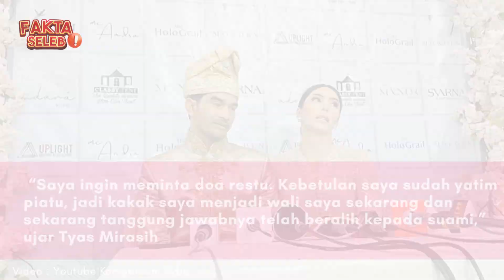Tyas Mirasih dan Tengku Tezi Resmi Menikah, Ungkap Rencana Ingin Menikah di Rumah Sakit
Semua tentang Selebriti